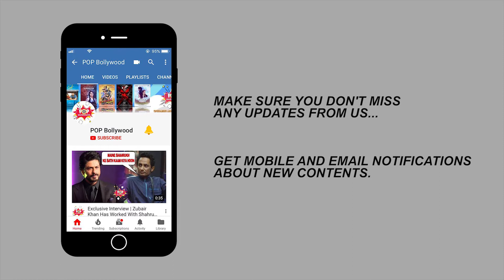Exclusive Interview | Rajneesh Duggal | Udanchhoo